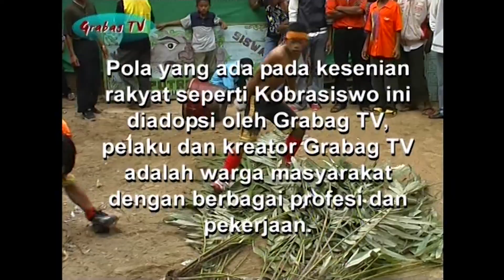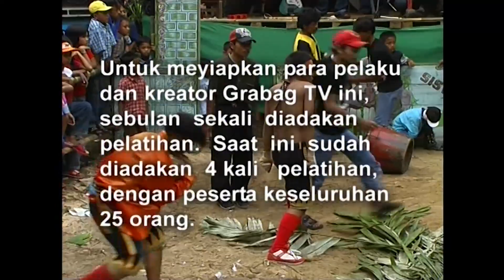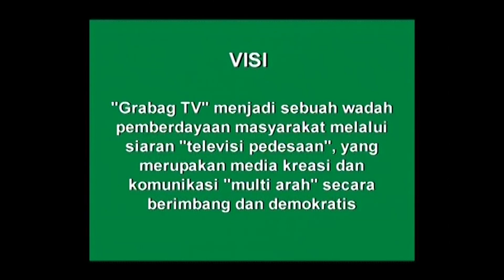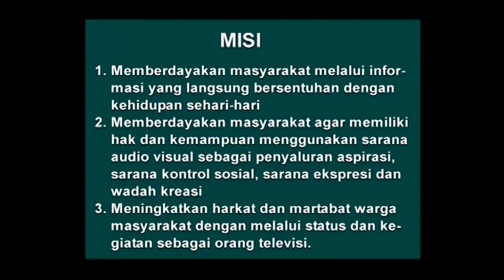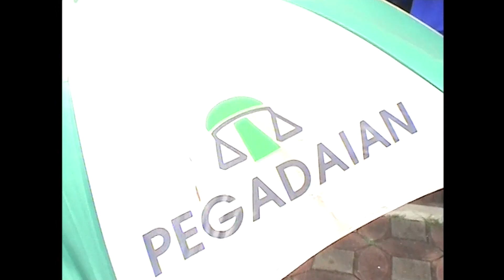"KENANGAN - SIARAN GRABAG TV TAHUN 2005"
Kenangan 13 tahun lalu siaran sosialisasi  Grabag TV 2005